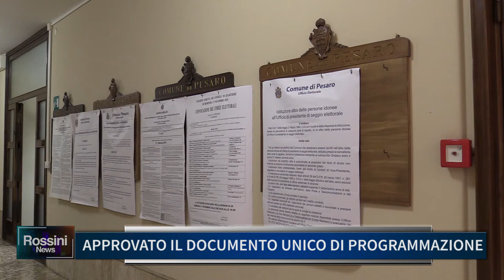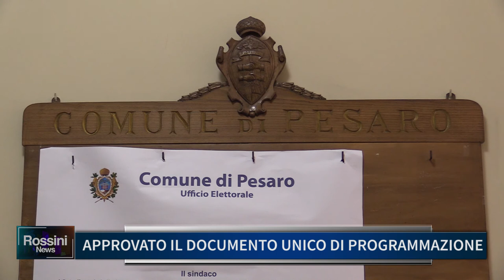APPROVATO IL DOCUMENTO UNICO DI PROGRAMMAZIONE